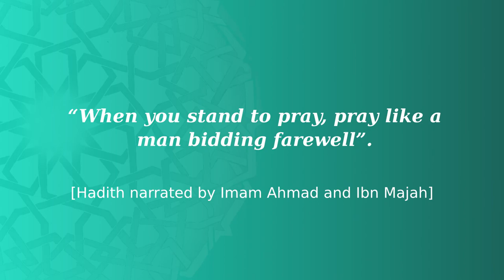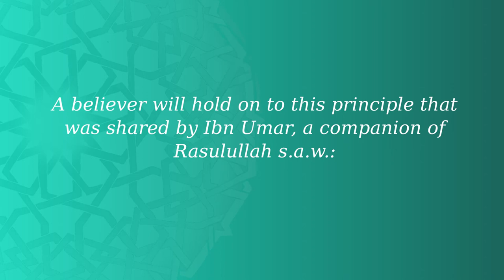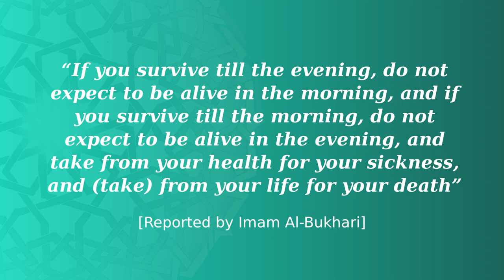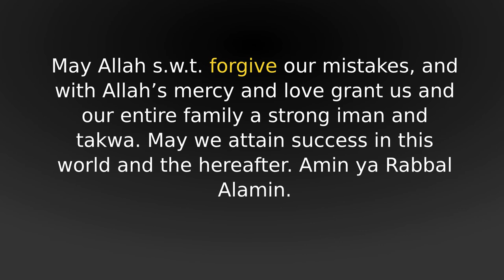If This Is Our Last Ramadan